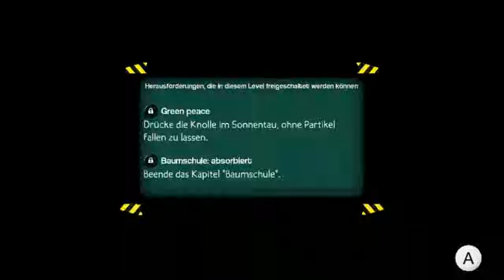Guck mal Wii U - Puddle - 3 / 3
Gucker: Rektalyn
Nintendo Network ID: WEPG4U-Rektalyn
Spiel: Puddle
System: Wii U
Version: eShop